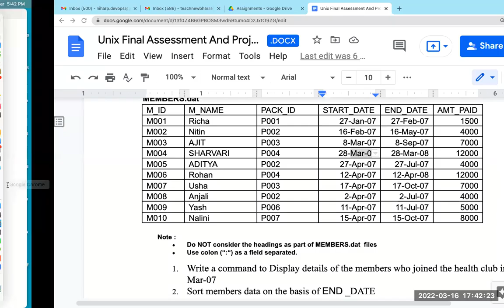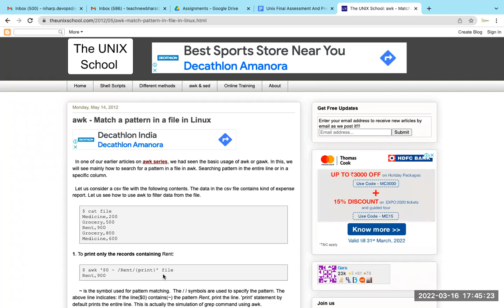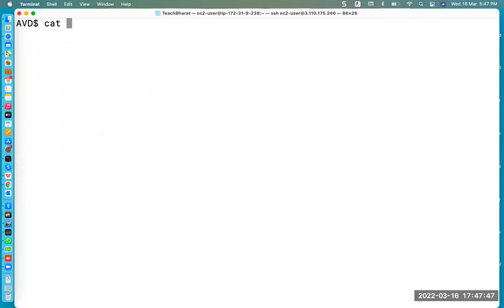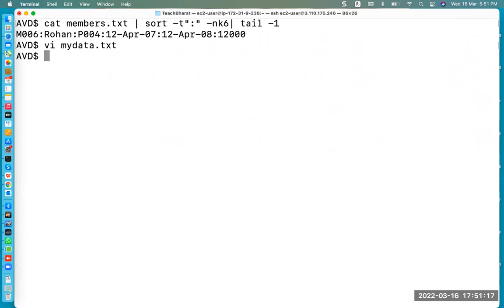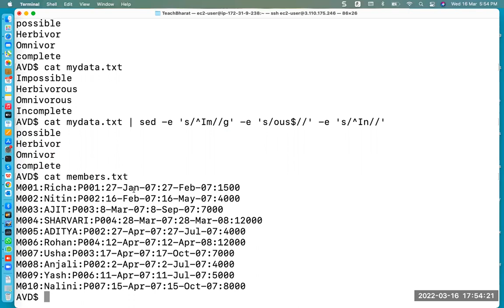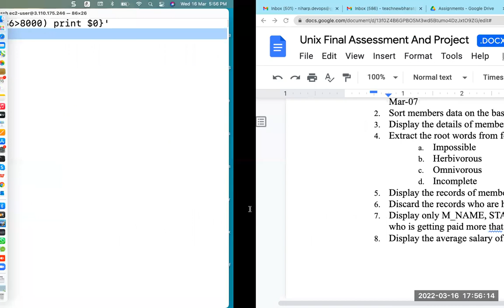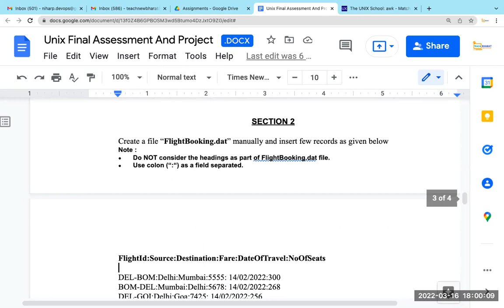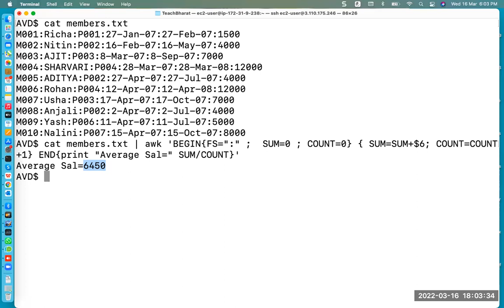Linux Day15 06Mar2022 Assignment5 Part2